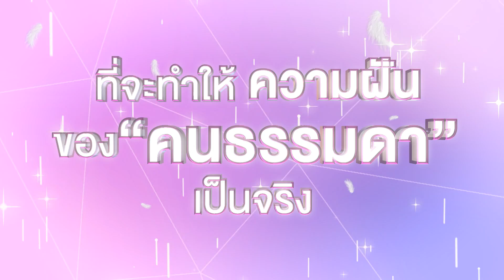แฟนกัน1DAY | เริ่มวันแรก อังคาร 1 ก.พ. 65 นี้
สาวโสด หนุ่มโสด ต้องดูรายการนี้!!
มาฟิน มาจิ้น มาจิกหมอนไปพร้อมๆกัน กับ Dating Show รายการเดียวในประเทศไทย ที่ทำให้ฝันของ "คนธรรมดา" ไปเดตกับ "ซูปตาร์" เป็นจริง ในรายการ

💟เริ่มวันแรก อังคารที่ 1 ก.พ. 65 นี้ เวลา 20.05 น.💟